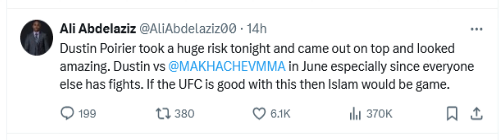🤔Islam Makachev VS Dustin Poirier IN JUNE - Ali Abdel Aziz SAYS SO!! 🤔THE REASON I DON'T LIKE IT!!!🤔